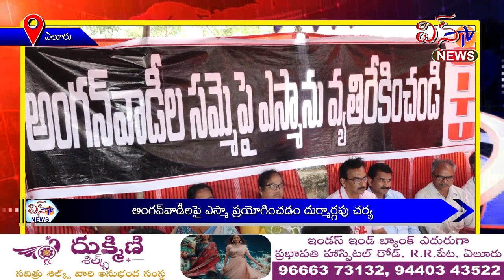అంగన్వాడీలపై ఎస్మా ప్రయోగించడం దుర్మార్గపు చర్య ...